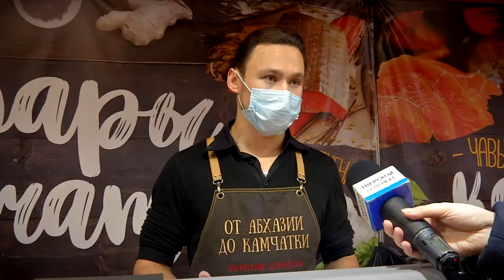Изобилие вкуса. В Тверь вновь приехала ярмарка «От Абхазии до Камчатки»